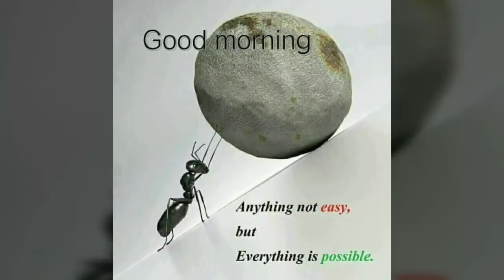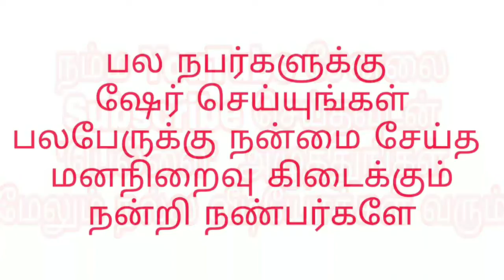மே மாத முக்கிய நாட்கள்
மே மாத முக்கிய நாட்கள் by AIM CAREER INSTITUTE annanagar madurai